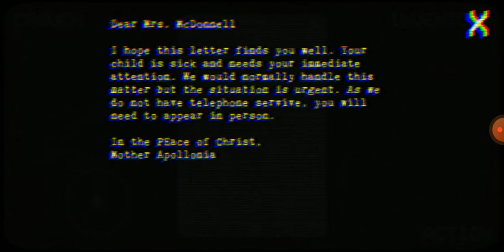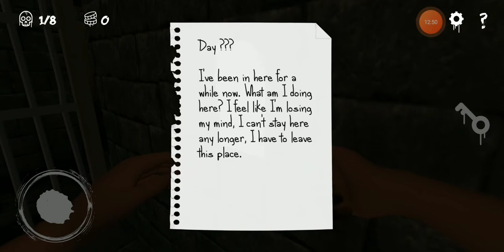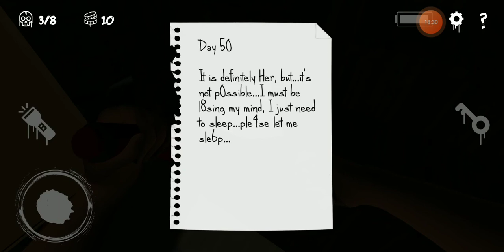3 GAMES?!?!?! THIS VIDEO WAS WORTH THE WAIT TRUST ME ON THIS